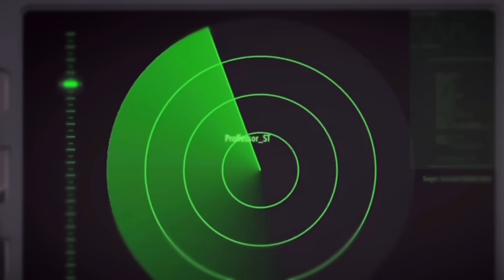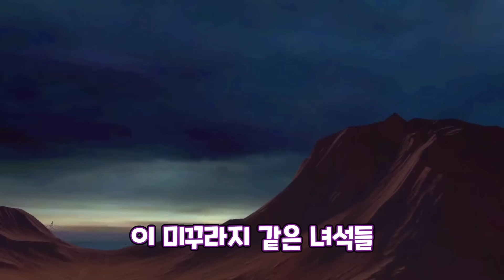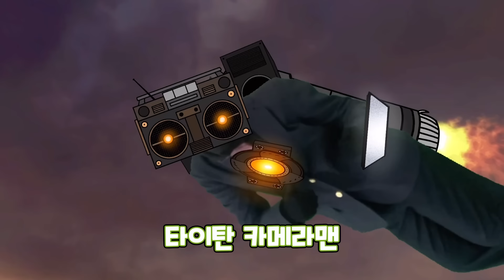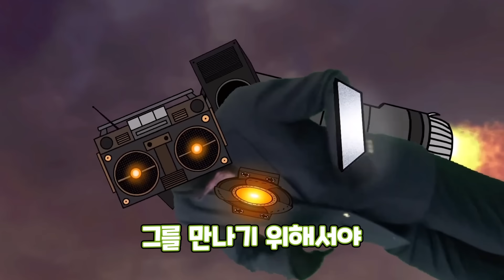스키비디 토일렛 71화 '업그레이드 G맨'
DaFuqBoom 스키비디 토일렛 71화 '업그레이드 G맨' 한글 더빙 영상입니다.

* 스키비디 원작 Credit : DafuqBoom
* 스키비디 만약에 Credit :  @spidarrund
* 스키비디 사가 Credit :  @maxedystuff